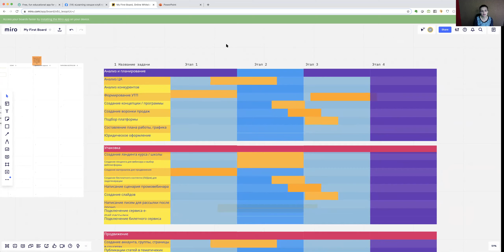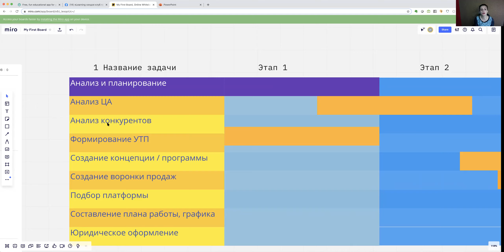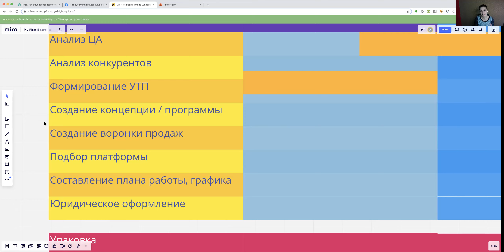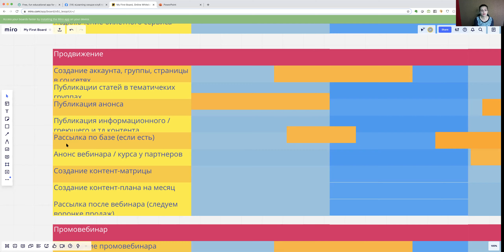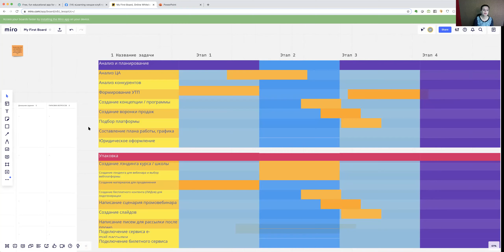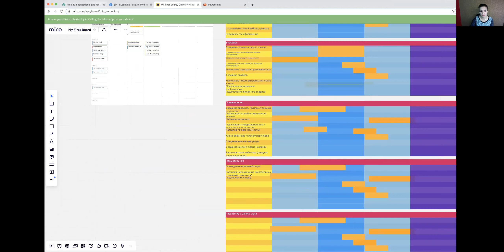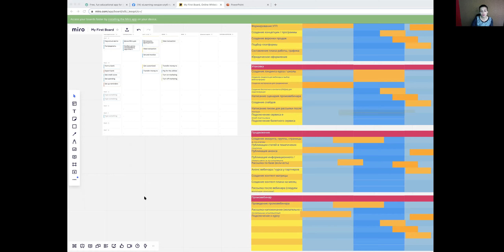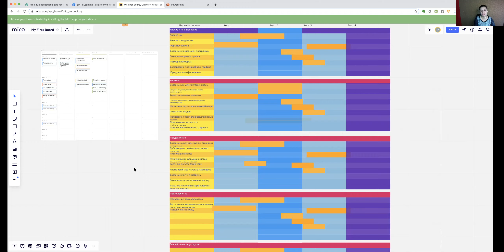Как открыть онлайн школу